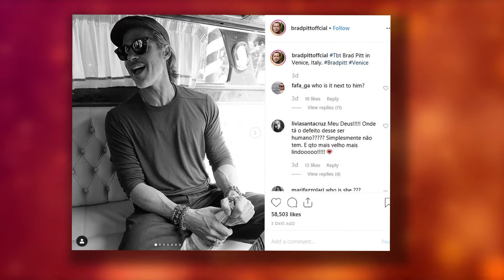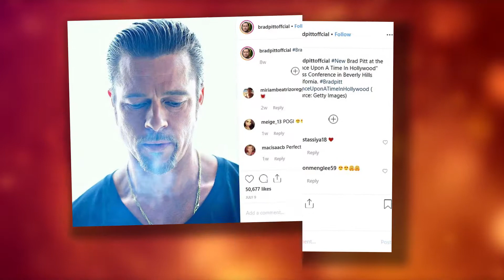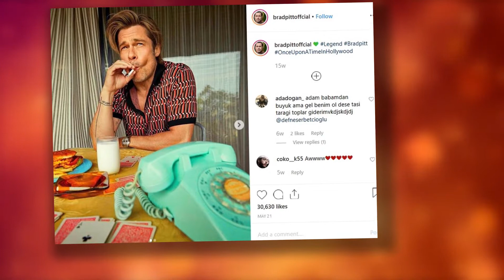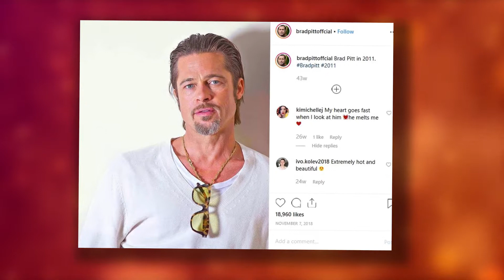Brad Pitt: Yes, I'm an Alcoholic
Brad Pitt may look like the perfect male specimen.

But the actor has admitted in a revealing new interview that he's anything but the perfect human being.

In a wide-ranging discussion with The New York Times, the 55-year-old actor told the publication that he sought important personal help after Angela Jolie filed for divorce in September 2016.

Meaning what, exactly?

He entered Alcoholics Anonymous for a year and a half.